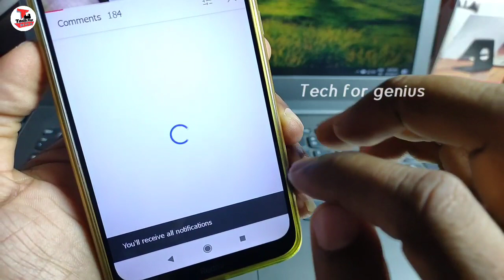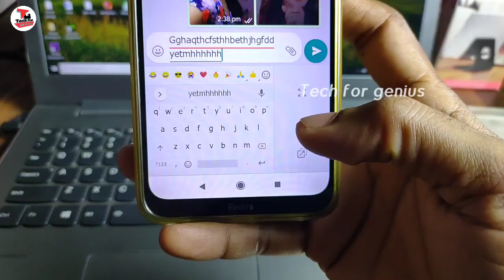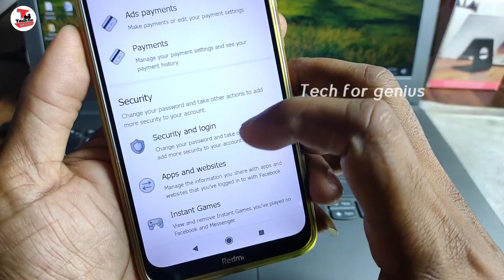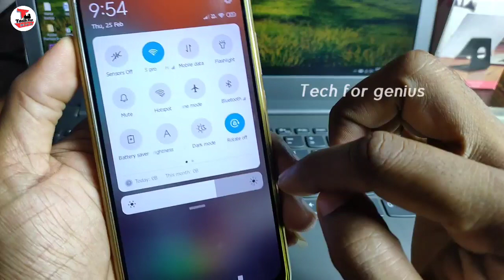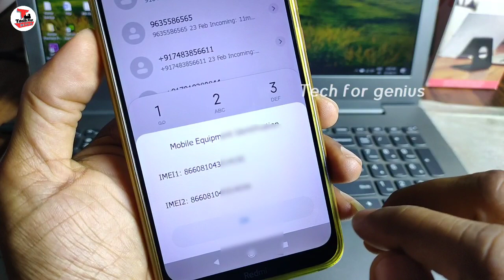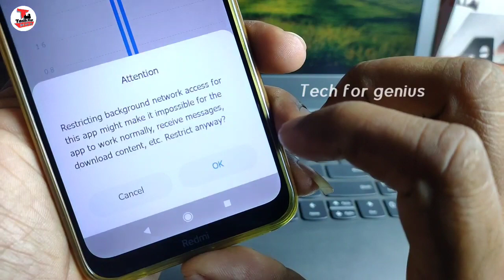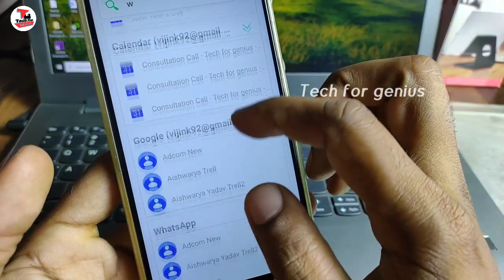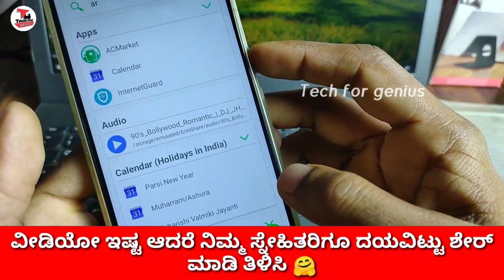Android Phone 8 Hidden New Tricks 2021| ಗೊತ್ತಿಲ್ಲ ಅಂದ್ರೆ ಮೊಬೈಲ್ ಇರೋದೆ ವೇಸ್ಟ್ 🔥 by techforgenius